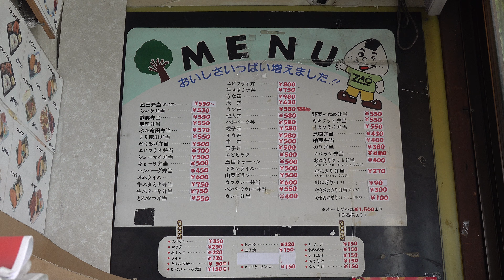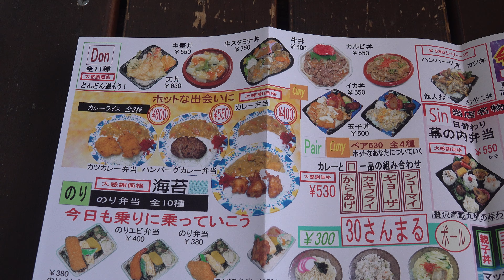2023 上山市弁天 「蔵王弁当」 ② カキフライ弁当 4K版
上山市では有名な弁当屋に行ってきました。
蔵王弁当は量が多い割に安いのが評判。
蔵王弁当 お店のホームページ

2023 上山市弁天 「蔵王弁当」 ⑤ 焼肉弁当 (帰宅後温めたら容器が変形) 4K版
2023 上山市弁天 「蔵王弁当」 ⑥ シューマイ弁当 (帰宅後温めたら容器が変形) 4K版
2023 上山市弁天 「蔵王弁当」 ⑦ とり竜田弁当 (帰宅後温めたら容器が変形) 4K版
2023 上山市弁天 「蔵王弁当」 ⑩ カレー弁当(帰宅したら中身が偏っていました)・唐揚げ5個(バラ売り) 4K版
2023 上山市弁天 「蔵王弁当」 ⑪ 五目チャーハン弁当(大)・唐揚げ5個(バラ売り) 4K版
2023 上山市弁天 「蔵王弁当」 ⑬ 中華丼(帰宅後温め直したら容器が変形)・ポテトサラダ 4K版